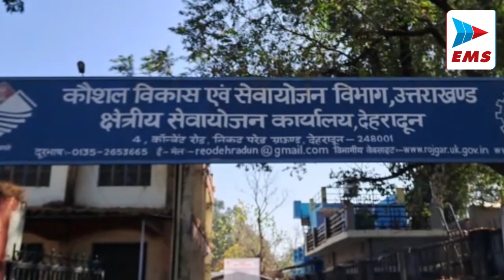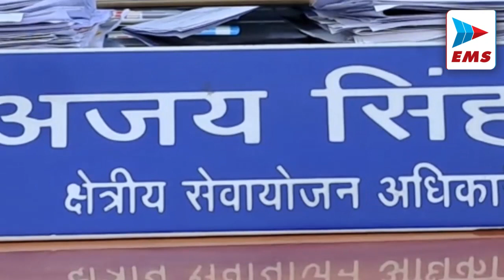Uttrakhand परीक्षा पर चर्चा कार्यक्रम | EMS TV 27-01-23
प्रधानमंत्री नरेन्द्र मोदी के परीक्षा पर चर्चा संवाद कार्यक्रम के लिए उत्तराखंड शिक्षा विभाग ने प्रदेश के 5500 से ज्यादा शासकीय और अशासकीय विद्यालयों में बच्चों के लिए खास इंतजाम किए थे, इन सभी स्कूलों में से देहरादून के लक्ष्मण इंटर कॉलेज में मुख्यमंत्री पुष्कर सिंह धामी शिक्षा मंत्री धन सिंह रावत स्कूली छात्र छात्राओं के बीच कार्यक्रम का हिस्सा बने,  प्रदेश के करीब 10 लाख बच्चों ने प्रधानमंत्री नरेंद्र मोदी के परीक्षा पर चर्चा कार्यक्रम को सुना और परीक्षा में आने वाली परेशानी से उबरने के मूल मंत्रों को भी जाना,  इस कार्यक्रम में स्कूली छात्र छात्राओं के साथ स्थानीय विधायक जनप्रतिनिधि और बच्चों के अभिभावक भी मौजूद रहे

उत्तराखंड सरकार द्वारा रोजगार को बढ़ावा देने के लिए के कार्य किया जा रहा हैं  आगामी 30 तारीख को राजधानी देहरादून के क्षेत्रीय सेवायोजन कार्यालय में रोजगार मेले का आयोजन किया गया है। क्षेत्रीय सेवायोजन अधिकारी अजय सिंह ने बताया कि हम समय-समय पर रोजगार मेले का आयोजन करते हैं इस बार आगामी 30 तारीख को एक बड़े रोजगार मेले का आयोजन किया जा रहा है जिसमें तिरालिस मल्टीनेशनल और अन्य कंपनियों को बुलाया गया है यह कंपनियां शैक्षिक योग्यता के आधार पर अभ्यर्थियों का चयन करेंगी

केदारनाथ धाम में पुनर्निर्माण कार्य में जुटी एजेंसियों के अलावा भी बिना अनुमति के यूट्यूबर केदारनाथ धाम पहुंच रहे हैं। जनवरी पहले सप्ताह में दो यूट्यूबर केदारनाथ धाम पहुंच गए। गौरीकुंड से लेकर केदारनाथ धाम तक उन्होंने एक एक पल अपने कैमरे में कैद कर वीडियो यूट्यूब पर अपलोड कर दी। ऐसे में यह सवाल अहम हो जाता है कि जब शीतकाल में केदारनाथ के कपाट बंद होने के बाद वहां किसी भी तीर्थयात्री और पर्यटक को जाने की अनुमति नहीं है। केवल केदारनाथ पुनर्निर्माण कार्य से संबंधित मजदूर व अधिकारी ही यहां आ जा सकते हैं। तो फिर यूट्यूबर कैसे यहाँ बेरोकटोक पहुँच गये

रूड़की में रोडवेज कर्मचारियों ने अपनी विभिन्न मांगों को लेकर एक दिवसीय कार्य बहिष्कार किया जिसका खामियाजा जनता को भुगतना पड़ रहा है। रोडवेज पर घंटों बुजुर्गों,बच्चों और युवाओं को इन्तेजार करना पड़ रहा है और यात्रियों में भारी रोष देखने को मिल रहा है। विभिन्न मांगों को लेकर रोडवेज कर्मचारियों ने आने वाली 31 जनवरी से पूरे उत्तराखंड में अनिश्चितकालीन हड़ताल की चेतावनी दी है ।

पौड़ी कोटद्वार राष्ट्रीय राजमार्ग पर जखेटी पीपली पानी के पास एक वाहन दुर्घटनाग्रस्त होने की खबर प्रकाश में आई है। सीओ सदर प्रेमलाल टम्टा ने जानकारी देते हुए बताया कि लगभग 7:30 बजे काम को जखेटी पीपलीपानी के पास एक वाहन दुर्घटनाग्रस्त होने की सूचना पर पुलिस टीम एसडीआरएफ तथा फायर सर्विस टीम द्वारा मौके पर पहुंच रेस्क्यू कर वाहन में सवार लोगों को जिला चिकित्सालय पौड़ी लाया गया।